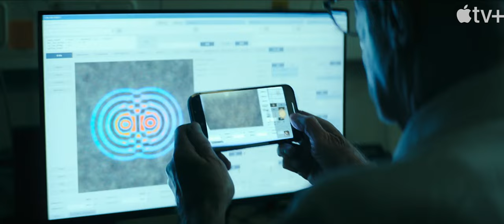Constellation I Trailer italiano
Thriller psicologico incentrato su una cospirazione e interpretato da Noomi Rapace.

Regia di Joseph Cedar, Oliver Hirschbiegel, Michelle MacLaren. Una serie con Noomi Rapace, Michel Diercks, James D'Arcy, Sandra Teles, Lenn Kudrjawizki. Genere Thriller - USA, 2024.